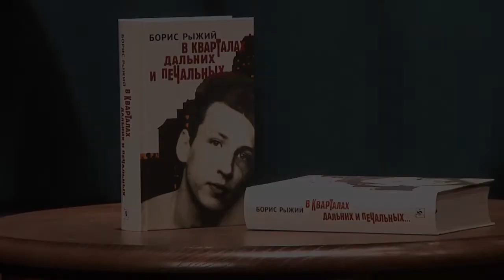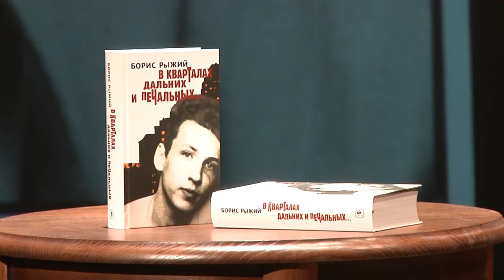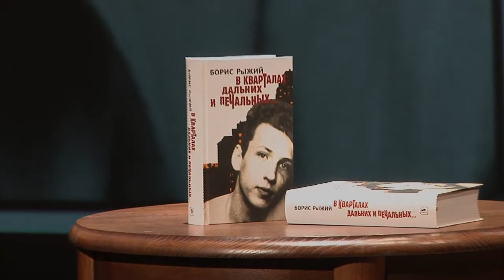Маргарита Михайловна Рыжая, мама Бориса Рыжего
21 марта 2012 года
презентация книги Бориса Рыжего «В кварталах дальних и печальных...», подготовленной издательством «Искусство XXI век» при участии театра «Мастерская П. Фоменко».
Новая сцена Московского театра «Мастерская П. Фоменко»